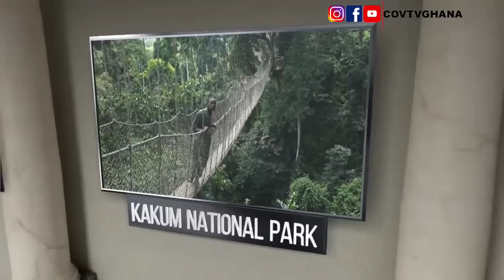6th July 2023: Suame Interchnge Project Demolition exercise begins; Traders lament over short notice